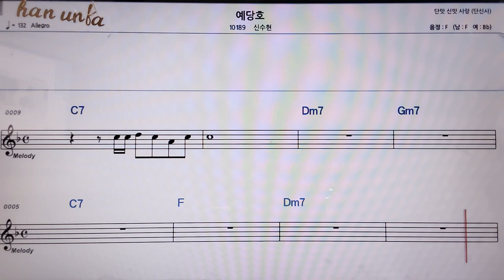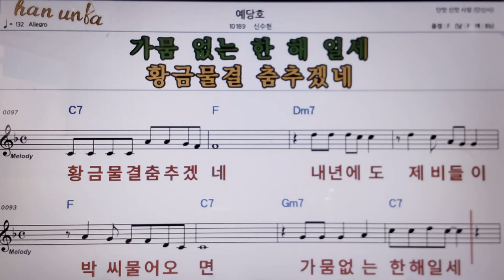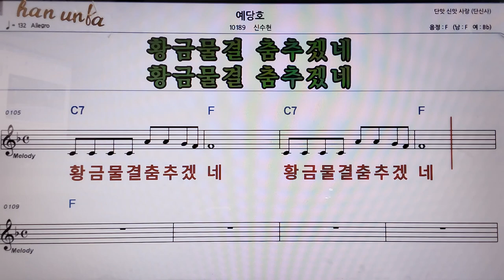예당호/신수현👍악보, 코드,가사,Karaoke*가라오케 반주